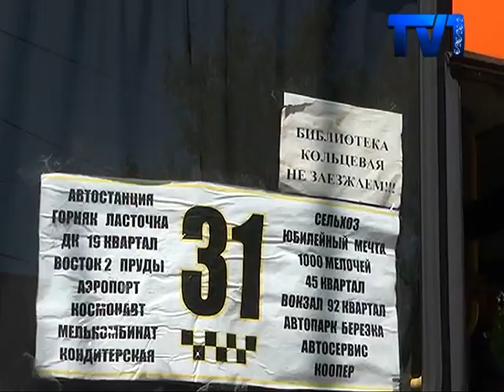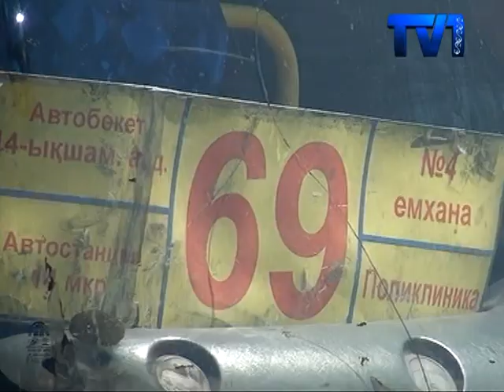В Караганде автобусы не соблюдают маршрут из-за плохих дорог.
Жителям Октябрьского района, стало труднее добираться до работы, учебы и детских садов. На ближайшую остановку приходится идти больше 15 минут. Все потому, что водители 23, 014, 66 и другие маршруты отказались доезжать до остановки Библиотеки и Кольцевой. Оставляя всех пассажиров на остановке «Горняк».

Жители 12-го микрорайона остались без общественного транспорта ещё в начале года. Из-за плохих дорог водители автобусов до сих пор отказывались туда заезжать. Жителям Майкудука приходится часами ждать и без того редко курсирующий 34-ый и 014-ый и другие маршруты с остановки «Горняк».

С такой проблемой к нам в редакцию обратились Светлана ИСКУЛОВА. По ее словам, автобусы двух таксопарка, автопарка «Манас» и таксокомбината не едут на вышеуказанные остановки. Оправдывая себя тем, что не хотят повторить участь автобуса 31-го маршрута, который в апреле провалился под асфальт в 13-ом микрорайоне.

В этом заявлении поддержали Светлану и другие жители Октябрьского района.

По словам горожан, до конечной соглашаются ехать только автобусы, а маршруты в знак протеста на автобус приклеили предупреждающую надпись «Библиотека и Кольцевая не заезжаем!». Водители маршруток, при виде съемочной группы продолжали свой путь далее, не делая Горняк конечной. Некоторые просто отказались отвечать на какие-либо вопросы. Были более многословны, водители автобусов.

Уже не первый раз руководство автопарков города принимает решение поменять маршрут автобуса, чтобы объехать плохую дорогу. Чтобы выяснить, как долго остановка «ГОРНЯК» будет конечной мы обратились в администрацию города.
Это обещание властей. Ремонт будет проведен в ближайшие два месяца и маршруты и автобусы №14,31,28,23,66 и 100 будут ходить, как прежде. Стоит отметить, ежегодно на ремонт дорог выделяются огромные суммы денег. Правда, почему-то ремонтируют в основном центральные улицы города. До окраин деньги так и не доходят.